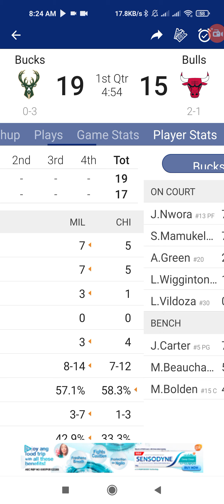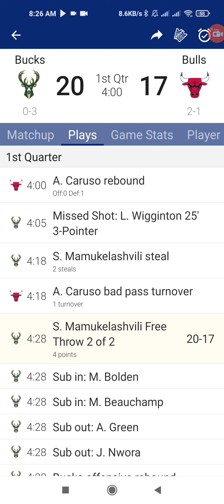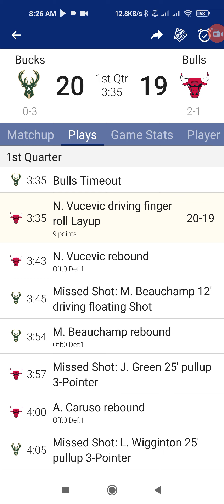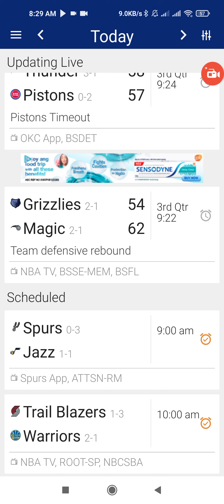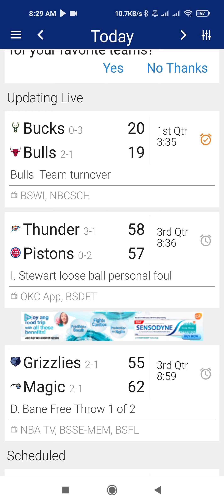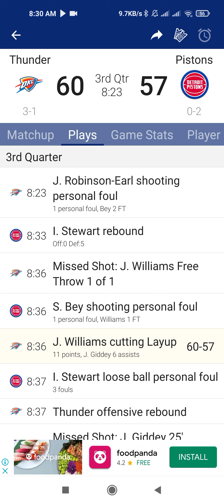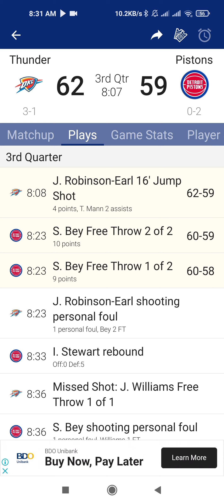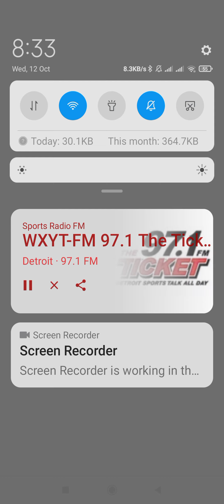Screenrecorder 2022 10 12 08 24 25 626